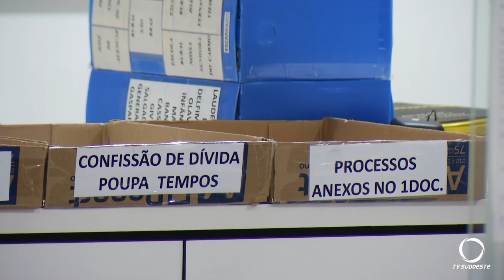Prefeitura de Francisco Beltrão oferece Programa de Recuperação Fiscal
Gestão Pública: Os impostos municipais em atraso podem ser pagos com até 100% de desconto nos juros e multa.